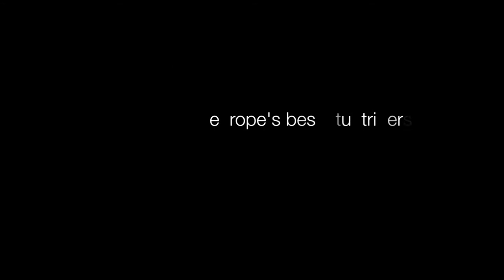SWISS STUNT DAYS 2013 Teaser / stunts/stuntriding HD / eyesPictures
More informations about Swiss Stunt Days 2013:

Application form:
/deutsch/anmeldung/

Thanks to:
Sc Cokille
Nicolas "Cola" Richer
Felix Zwirlein
Dennis Jansen
Kurt Rubik
Jonathan Grossenbacher
Julien Pohl
Bart van den Eyde

Edit by:
eyesPictures